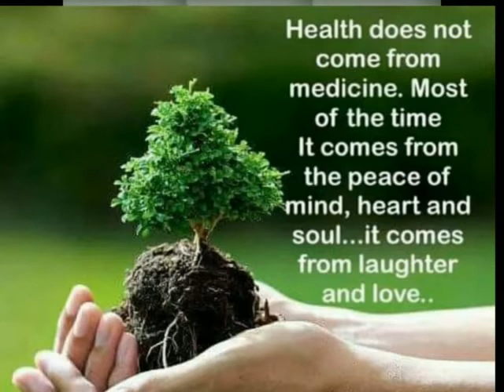"Knife Reggae Version"Gie's Dance and Song Version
Come and join me for our reggae dance.